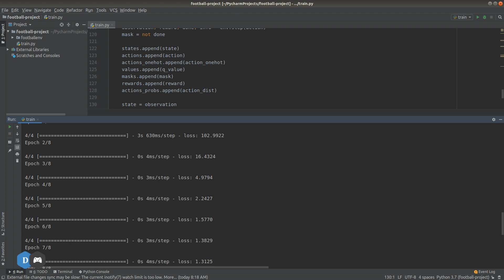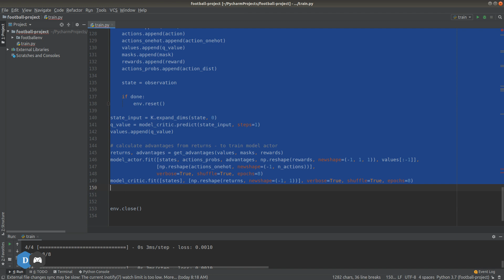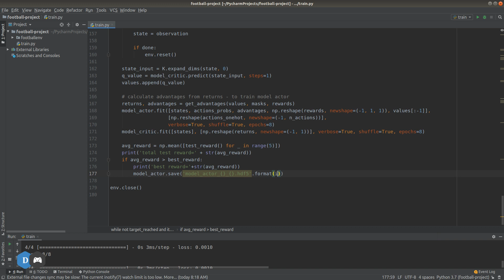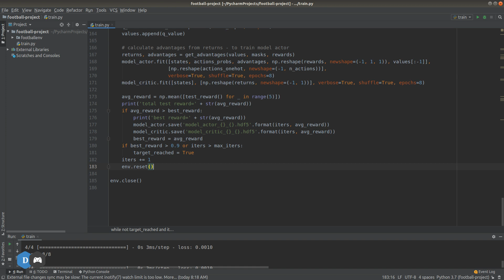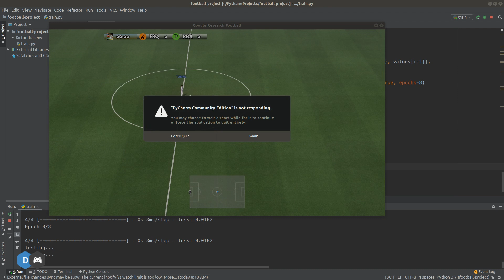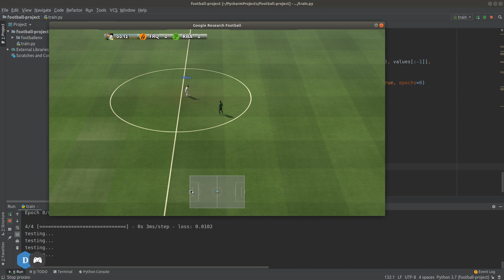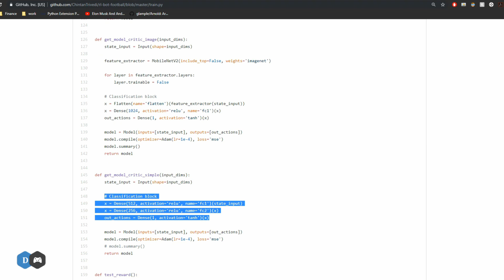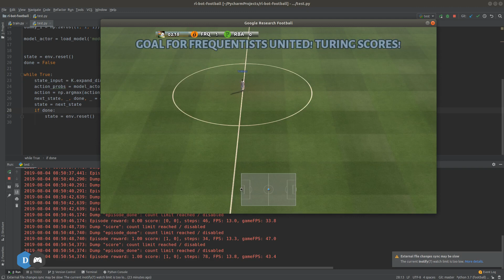Reinforcement Learning (PPO) Football Agent | Part 5: Wrapping up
A math and code tutorial series in python implementing Proximal Policy Optimization algorithm.